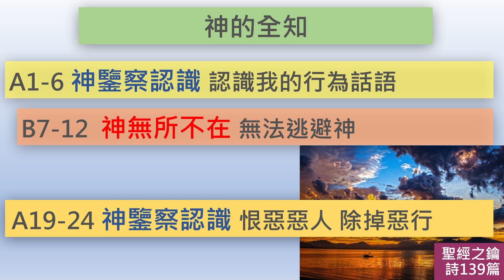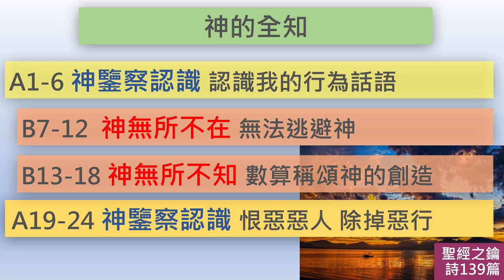詩篇-第139篇-神的全知【聖經之鑰】Psalms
[聖經之鑰]詩篇-第139篇 神的全知